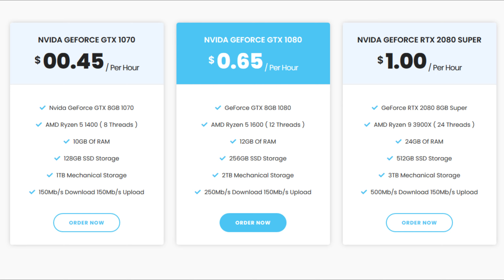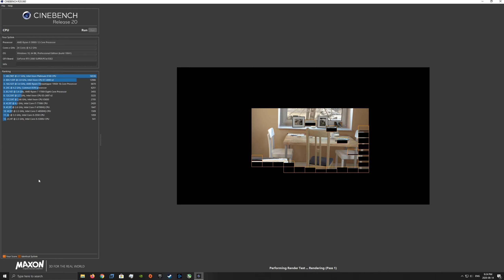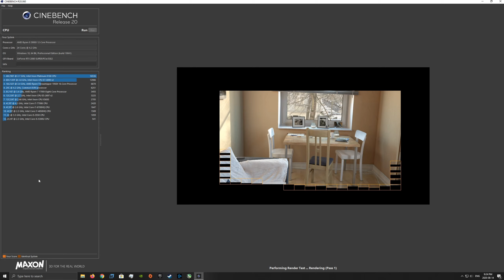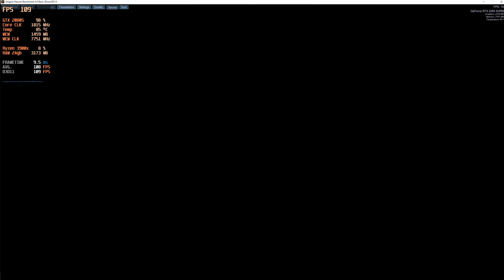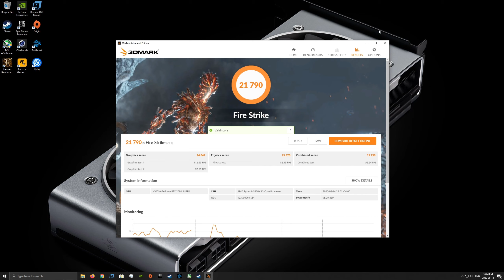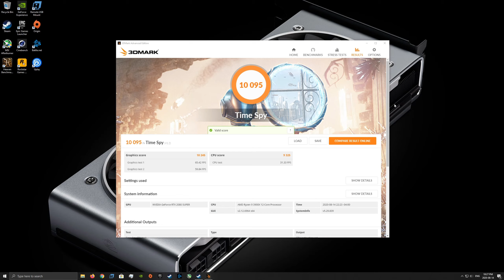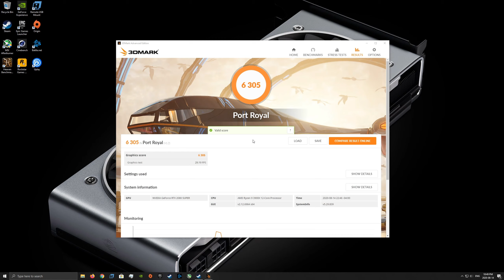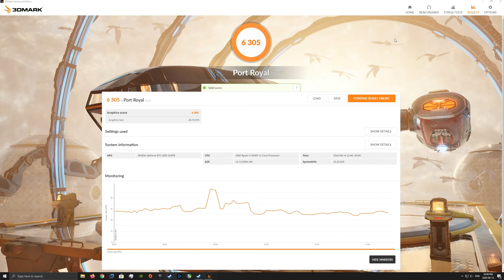Maximum Settings Cloud PC - Ryzen 3900X - Nvidia 2080 Super - Benchmarks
Maximum Settings Cloud PC - 3900x 2080 Super Performance Benchmarks

Let them know GameTechPlanet Sent ya over!!

Time Stamps -
Intro: 0:00
Tier Overview: 1:28
SpeedTest: 1:58
Cinebench: 2:36
Heaven: 3:34
Fire Strike: 5:17
Time Spy: 9:40

Port Royal: 13:31
Outro: 18:05